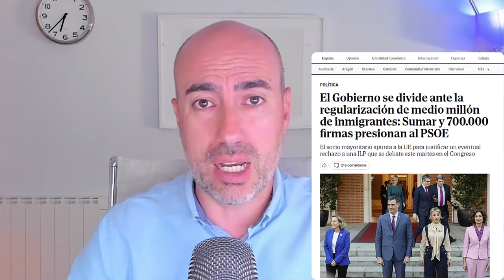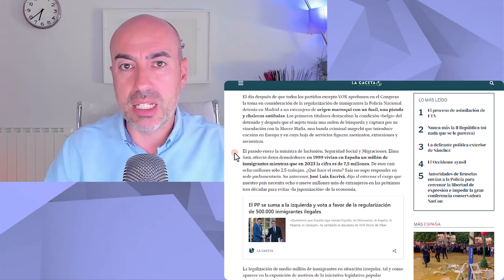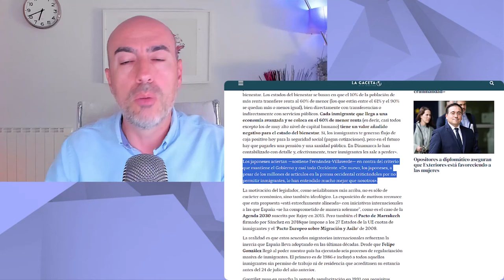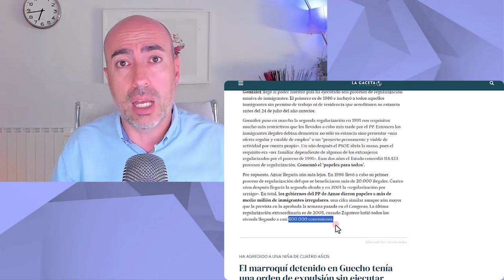📛 Sustitución Poblacional 📛 Psicólogo explica los 3 objetivos de la Agenda 2030 y sus consecuencias